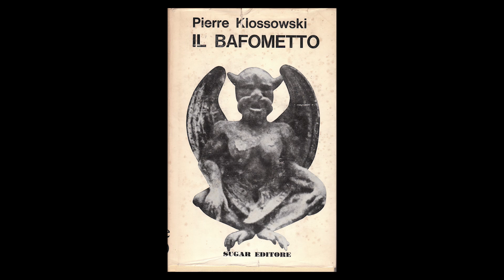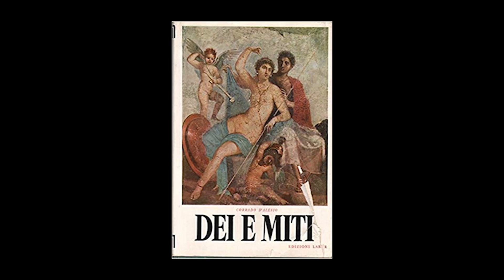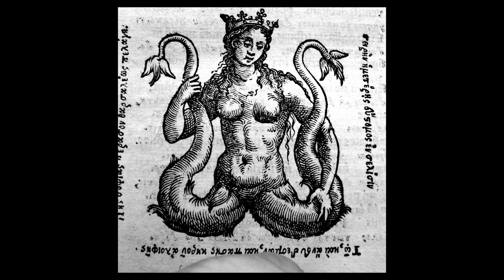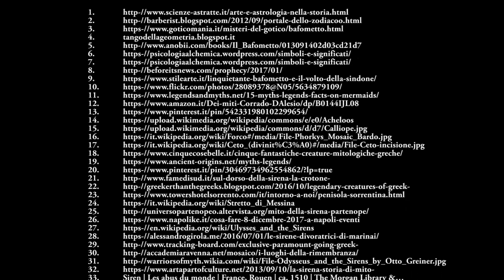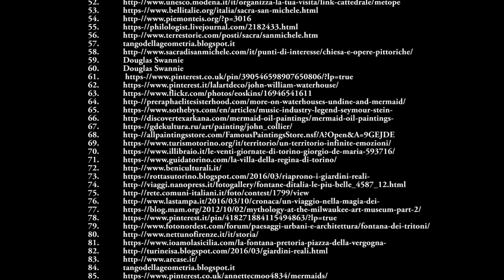La sirena della Sacra di San Michele...e non solo!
Alla Sacra di San Michele si può arrivare a piedi, basta raggiungere la Parrocchia di San Giovanni Vincenzo di Sant'Ambrogio Torinese e girarci attorno per accedere alla mulattiera che conduce, attraverso un comodo sentiero, al Piazzale Croce Nera, quindi dopo pochi minuti di cammino lungo la strada asfaltata si arriva alla biglietteria.

Raggiunto il Portale dello Zodiaco così chiamato poiché a destra sono scolpiti i dodici segni zodiacali e a sinistra le costellazioni australi e boreali) è possibile scorgere, fra gli altri, un capitello decorato con tre tritoni a due code.

L'iconografia delle sirene è assai presente nell'arte pagana e in quella cristiana medievale fino al XII secolo. Nel tempo le rappresentazioni di queste creature mitologiche si sono diversificate, con il passaggio dalle sirene donna-uccello, a quello della donna-pesce.

Durante il Medioevo la figura della Sirena è presente nei bestiari come simbolo di doppiezza, vanità, inganno (non a caso spesso ha fra le mani uno specchio). Tuttavia nei decori architettonici la sirena ha un carattere ornamentale e scarsamente simbolico, eccezion fatta - forse - per la sirena a due code, figura molto utilizzata dagli scultori romanici e che, in virtù della sua doppiezza e dell'impudica posizione delle sue code, significa la tentazione che ammalia e conduce alla perdizione.

Anche Torino ha le sue sirene, ma non vi anticipo altro..buona visione!